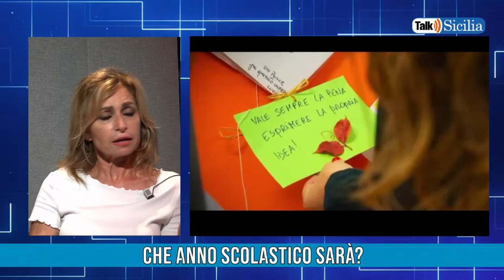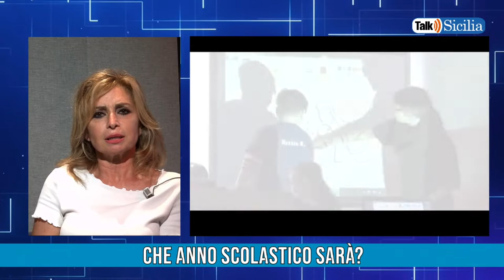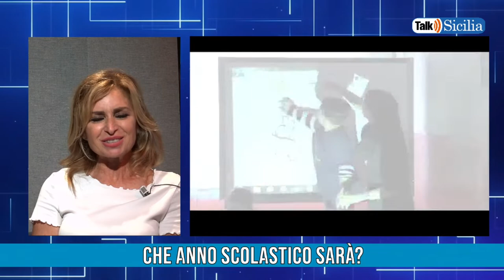Che anno scolastico sarà?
Talk Sicilia - Antonella Di Bartolo